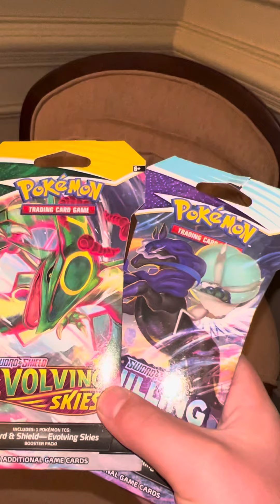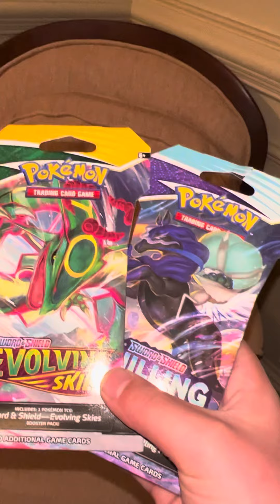Pokemon pack vs my cat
In this video my cat is going to soon pick a pack to battle